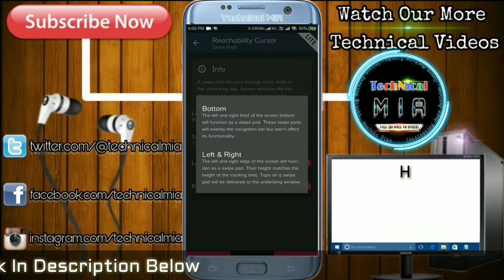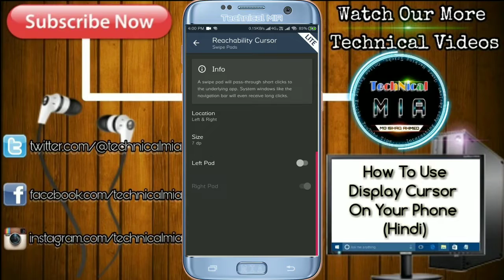How To Use Cursor (Trackpad) On Mobile Display | U Can Use One Hand Mobile | Display Mouse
Hey Guys, In This Video I'll Explain You About How To Use Cursor (Trackpad) On Mobile Display..

1.Some images & Videos shown in this video are originally copyrighted to owner , not mine. I only use it for educational and awareness purpose .
3.The music used in this video is non copyrighted and royalty to use. But Thanks to its owner who created it.